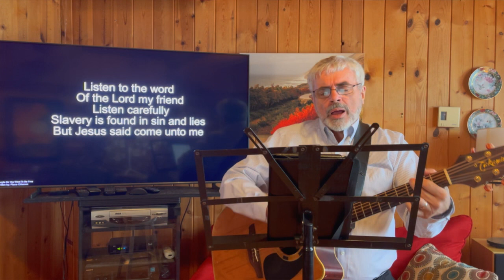Truth Will Set You Free-Sunday Service Feb 4th 2024 (Sermon # 30 John)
Truth Will Set You Free-
Here are famous words spoken by Jesus Christ that are often quoted by many. They are profound words that we do well to pay attention to. Come and watch as we see the context and repercussions of this statement for our lives. There is also a short puppet show for the children. This service was done in our home due to blizzard conditions.